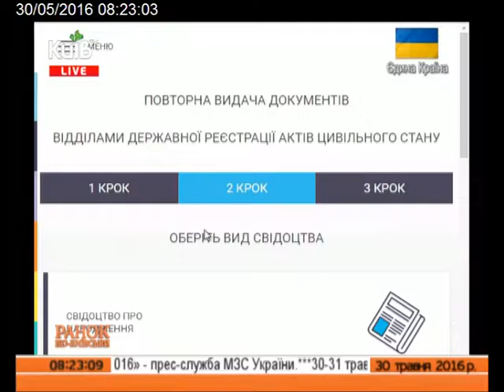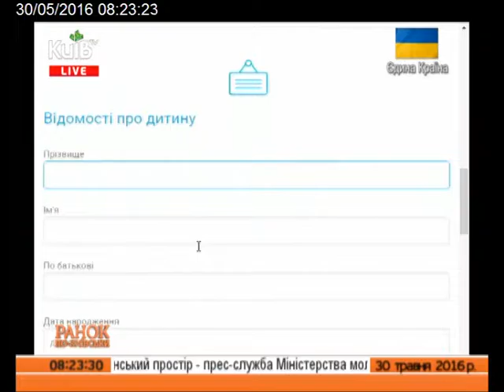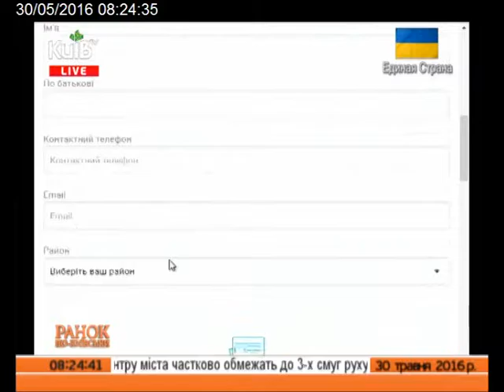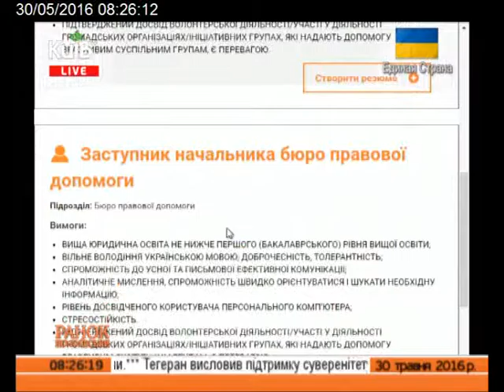30.05.16 Ранок по-київськи ч 6